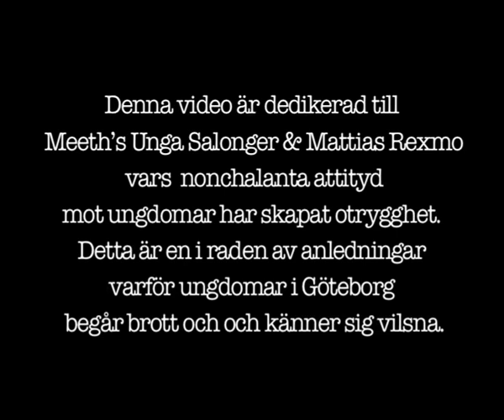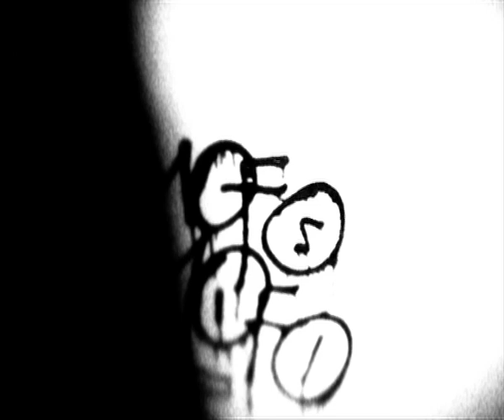MOFO feat SICK ART - SHOOK ONES 2010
(A promotional video for Persian Gold ep 2)
MOFO takes us to Gothenburg/Sweden explaining the current situation with the youth. Shook Ones 2010 is not a video glorifying any criminal behavior or negativity. It was simply made for the sole purpose of informing the public how the employees of the government are misusing Swedish tax money.

(Directed by Ossian Melin from Eneles Film,
Shook Ones 2010 piece was made by Zlatko & Afra)

Special thanx to the whole KILLA CLOWNS FAM.

Shook Ones 2010 filmed with an Iphone 3GS.